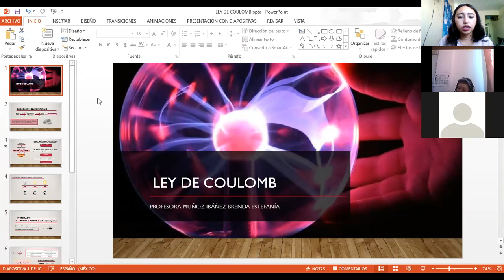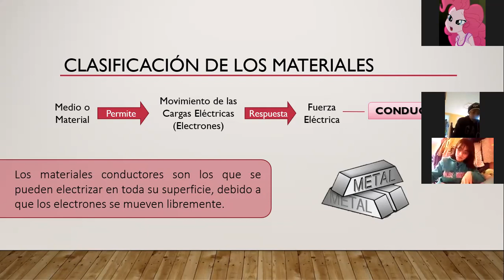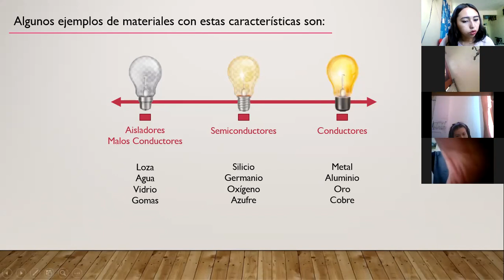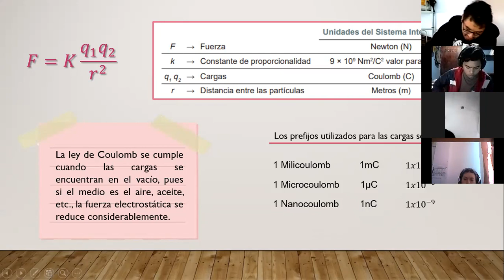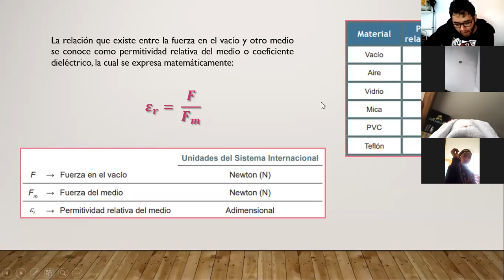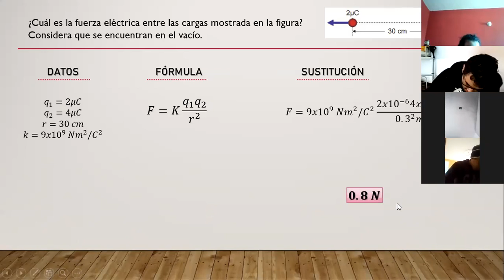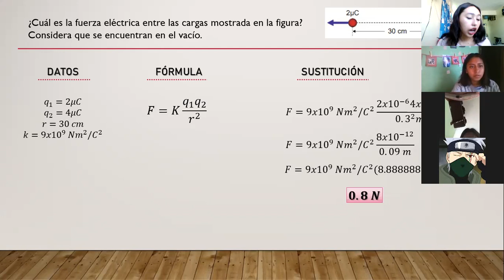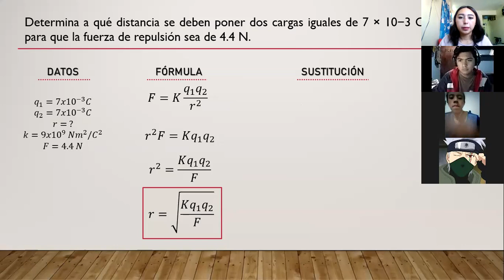FÍSICA II. Ley de Coulomb. 04/10/21